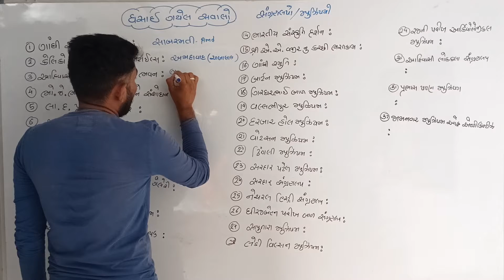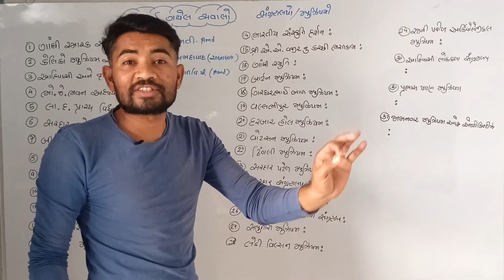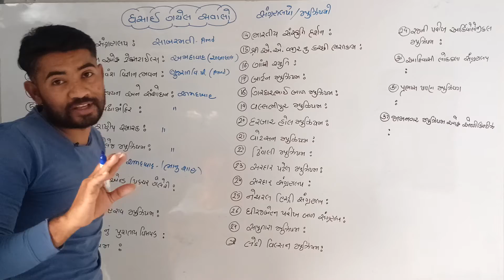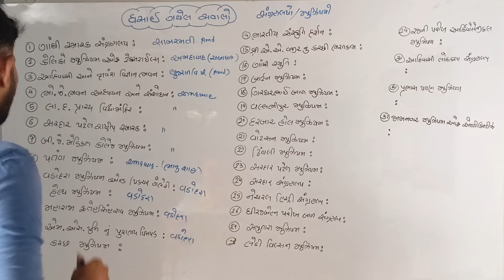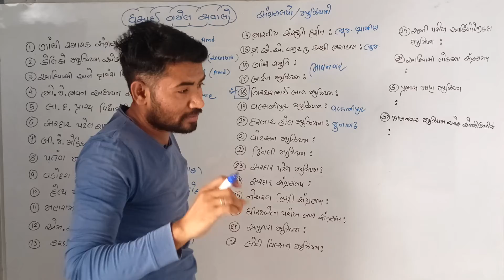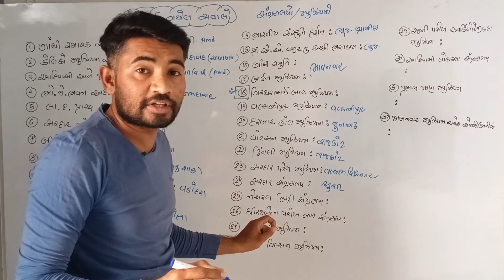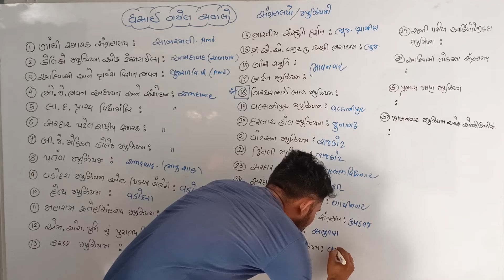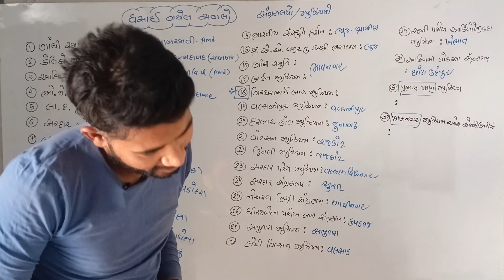ઘસાઇ ગયેલા સવાલો - ગુજરાત રાજ્યના સંગ્રહાલયો - ભણતર અને ગણતર - ચેતન સિંગલ સર ની સાથે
આજના વિડીયોમાં ગુજરાત રાજ્યમાં આવેલા પ્રખ્યાત ને વારંવાર પૂછાતા સંગ્રહાલયો  અંગે ના પ્રશ્નો  વિશે ચર્ચા કરવામાં આવેલ છે. પરીક્ષાઓ માં વારંવાર પૂછાતા આવા સવાલો માટે આ વિડિયો ખૂબ જ ઉપયોગી થઇ પડશે.